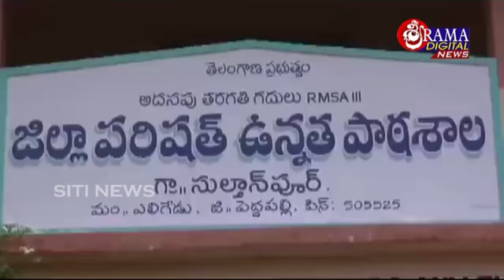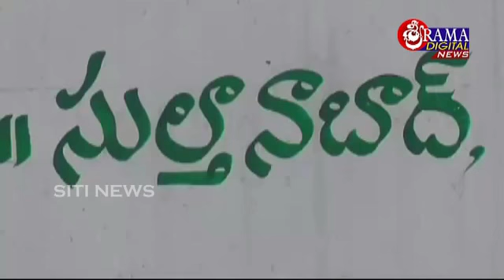విద్యార్థులు కష్టపడి చదవాలన్నారు ఎంపిపి తానిపర్తి స్రవంతి మోహనరావు